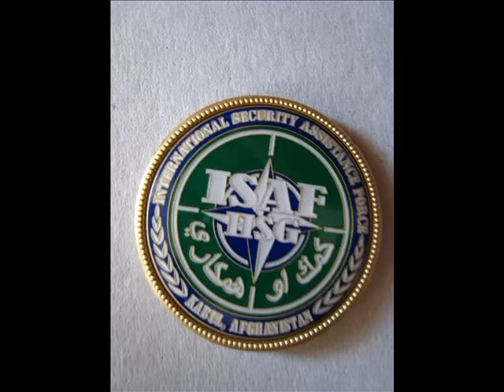Macedonian soldiers in Afghanistan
Macedonian soldiers in Kabul Afghanistan 2007